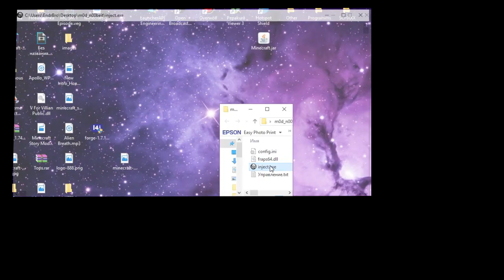GTA 5 ONLINE ЧИТЫ НА ДЕНЬГИ, ЛВЛ - ОТКРЫТИЕ LSC //НА ПАТЧЕ 1.30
ОТКРОЙ ЕГО СЦУКА!

Я в соц. сетях:
Моя партнерская программа:
1. Запустить Steam и нихуя дальше не делать
2. Запустить inject.exe,который  в папке,которую вы скачали
3. Запустить GTA V в Steam и выбать Online режим
4. Читерить и взырвать пуканы гтдрочерам